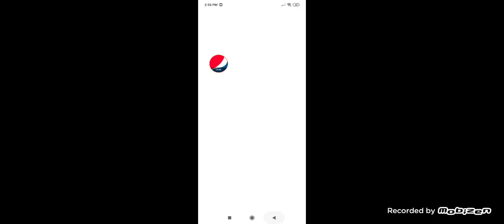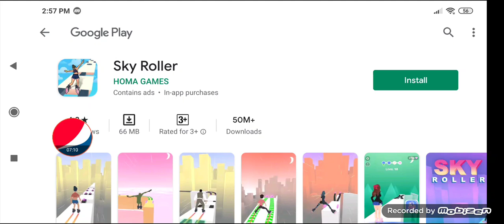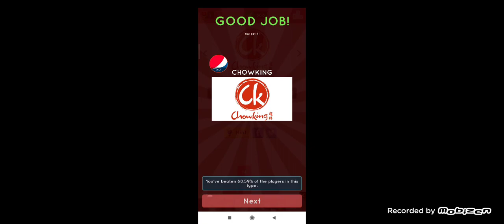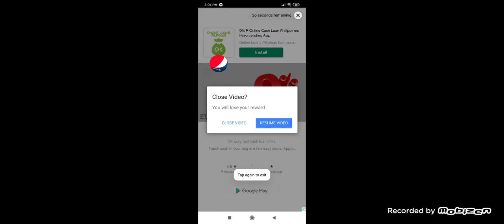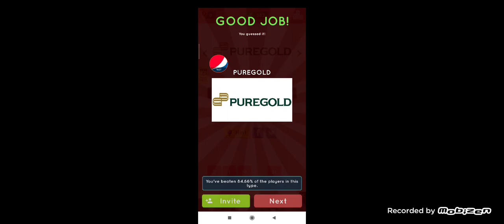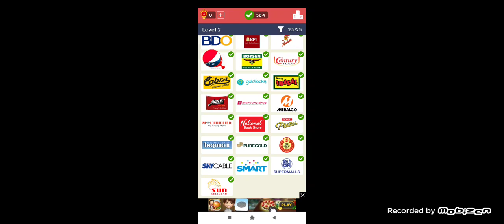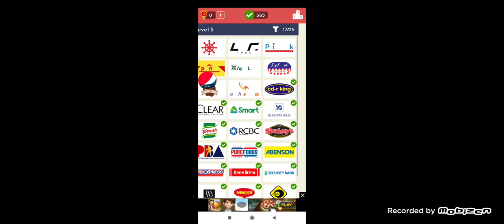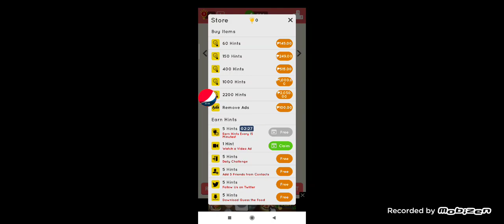Philippines logo quiz